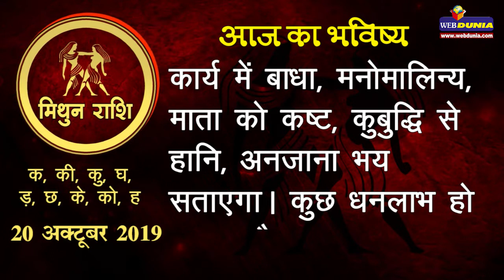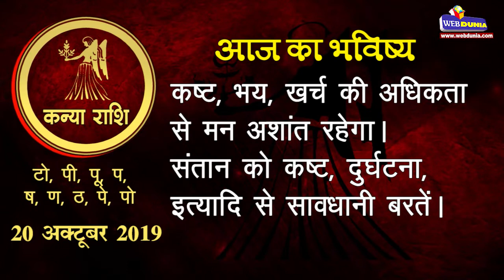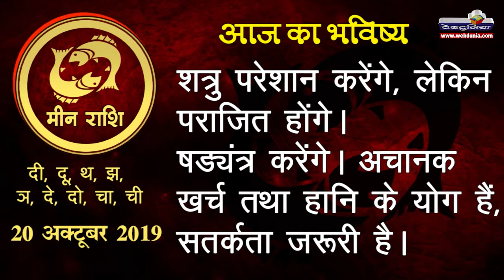20 अक्टूबर 2019 : क्या कहती है आपकी राशि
कैसा बीतेगा आज आपका दिन, जानें राशिफल...

मेष- यात्रा के योग, कलह तथा कष्टकारी दिन होने की संभावना है। कुछ यश के लाभ के साथ शत्रु शांत रहेंगे। कुछ कार्यसिद्धि होगी।

कल्याणकारी उपाय- कुत्ते को रोटी खिलाएं तथा गणेश स्मरण करें।

वृषभ- कष्ट, हानि, चिंता के योग हैं। शत्रु परास्त होंगे। पुराने मित्र से मिलन कुछ लाभकारी सिद्ध होगा।

कल्याणकारी उपाय- शिवजी को बेलपत्र तथा आक पुष्प चढ़ाएं।

मिथुन- कार्य में बाधा, मनोमालिन्य, माता को कष्ट, कुबुद्धि से हानि, अनजाना भय सताएगा। कुछ धनलाभ हो सकता है।

कल्याणकारी उपाय- गणेशजी को दूर्वा तथा लड्डू चढ़ाएं तथा माता की सेवा करें।

कर्क- लाभ तथा शत्रु से भय के योग बनते हैं। स्त्री संबंधी कष्ट हो सकते हैं।

कल्याणकारी उपाय- दुर्गाजी को खीर का भोग लगाएं व माता-पिता की सेवा करें।

सिंह- सुख तथा हर्ष का दिन है। कुछ नेत्र संबंधी पीड़ा हो सकती है। शत्रु परास्त होंगे। धनागम अच्‍छा होगा।

कल्याणकारी उपाय- कुत्ते को तेल चुपड़ी रोटी खिलाएं। गणेश स्मरण करें।

कन्या- कष्ट, भय, खर्च की अधिकता से मन अशांत रहेगा। संतान को कष्ट, दुर्घटना, इत्यादि से सावधानी बरतें।

कल्याणकारी उपाय- केसर, चंदन का तिलक लगाएं। हनुमानजी के दर्शन करें।

तुला- हानि, भय, कष्ट, पराक्रम से हानि कम होगी। कुछ अचानक धनलाभ के साथ प्रतिष्ठा में सुधार हो सकता है।

कल्याणकारी उपाय- शनि महाराज के दर्शन करें। पीपल को मीठा जल चढ़ाएं।

वृश्चिक- पराक्रम से लाभ ही लाभ तथा विजय प्राप्त होने के योग हैं। उत्साह में कोई गलत निर्णय न लें।

कल्याणकारी उपाय- हनुमान चालीसा का पाठ करें। बड़ों की सेवा करें।

धनु- परलिंगी से सुख तथा स्त्री को कष्ट। कुछ लाभ-हानि के मिले-जुले योग हैं। प्रतिष्ठा बढ़ेगी।

कल्याणकारी उपाय- लक्ष्मीजी को खीर तथा शिवजी को दूध चढ़ाएं।

मकर- राज्य से भय तथा हानि की संभावना है तथा समाज में पराक्रम से लाभ के योग बनते हैं। दुर्घटना से बचें।

कल्याणकारी उपाय- दुर्गार्चन शुभ रहेगा। माता-पिता की सेवा करें।

कुंभ- जय, पराजय, लाभ-हानि का खट्टा-मीठा अनुभव होगा। अपनी तरफ से बात आगे न बढ़ाएं। कष्ट होगा।

कल्याणकारी उपाय- पीपल को दीपक तथा मीठा जल चढ़ाएं।

मीन- शत्रु परेशान करेंगे, लेकिन पराजित होंगे। षड्यंत्र करेंगे। अचानक खर्च तथा हानि के योग हैं, सतर्कता जरूरी है।

कल्याणकारी उपाय- शिवजी को बिल्वपत्र तथा अर्क पुष्प चढ़ाएं।